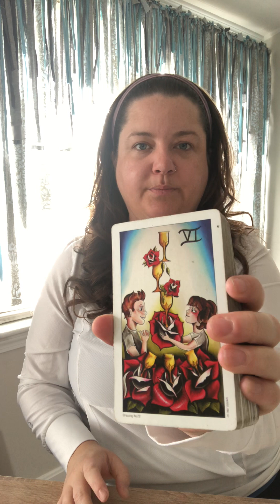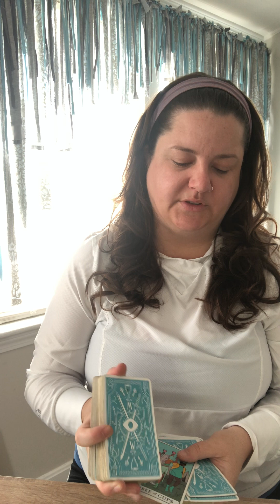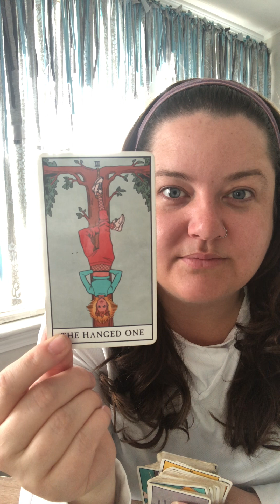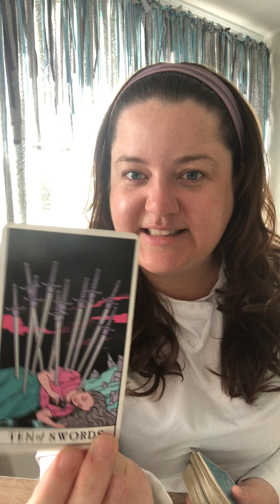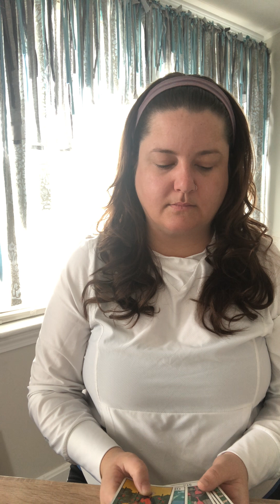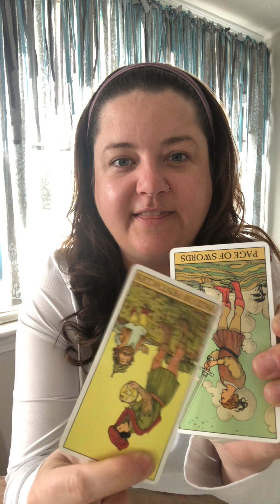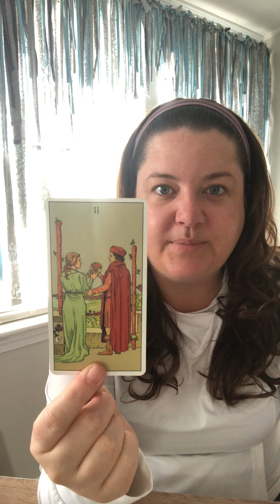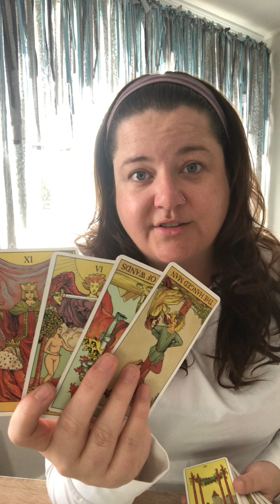ARIES ♈️Taking a more relaxed approach; NOT ENGAGING IN COMPETITION OR TAKING THE BAIT TO ARGUE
Megan♥️